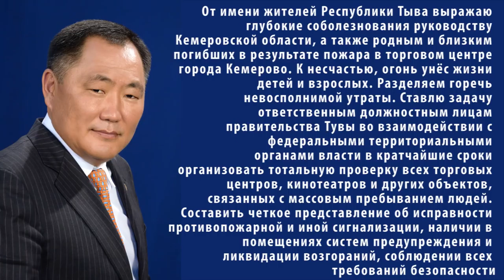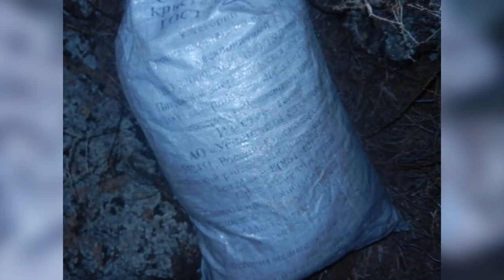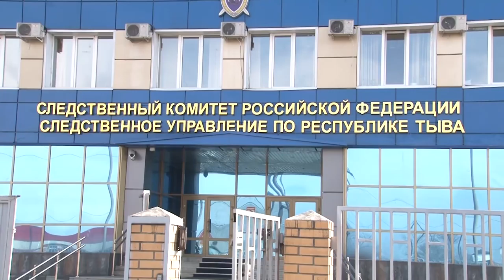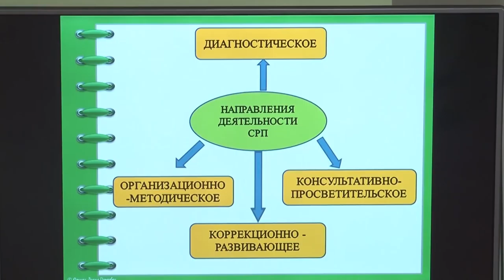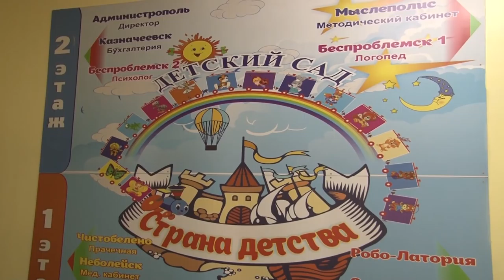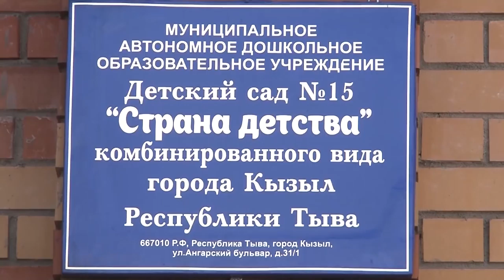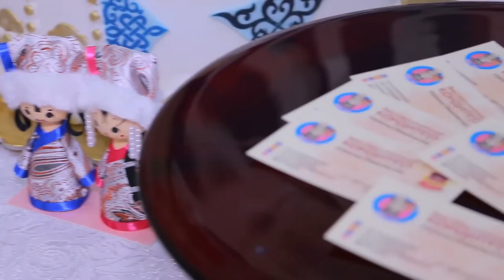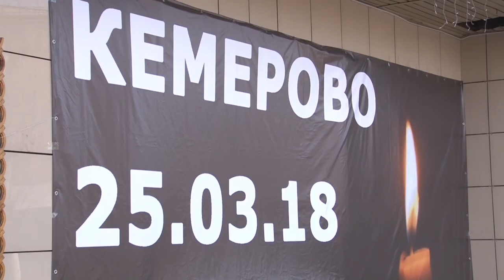НОВОСТИ ТУВЫ -митинг в Кызыле помним, скорбим ЗИМНЯЯВИШНЯ - 27.03.2018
Город Кызыл, помнит и скорбит... о трагедии в Кемерово в ТЦ ЗимняяВишня сотни людей сегодня пришли к Кинотеатру Найырал. Спасибо что вы пришли! Помним любим и скорбим, о погибших...
организатор Митинга.. Николай Королёв.